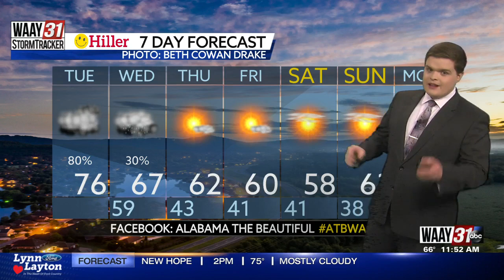Carson's Tuesday Midday Forecast 3/22